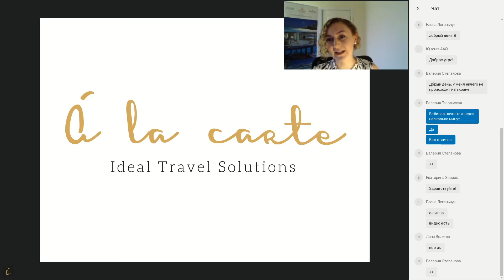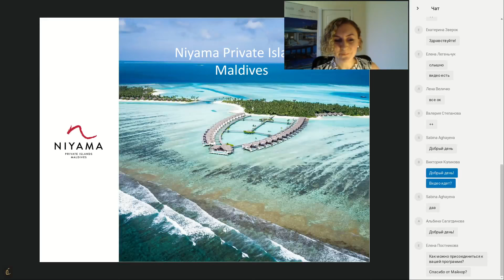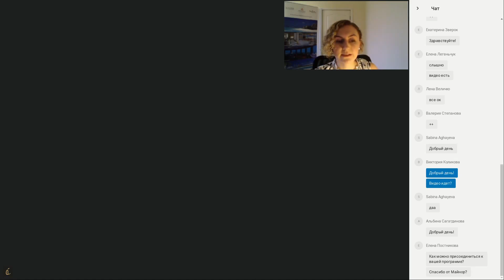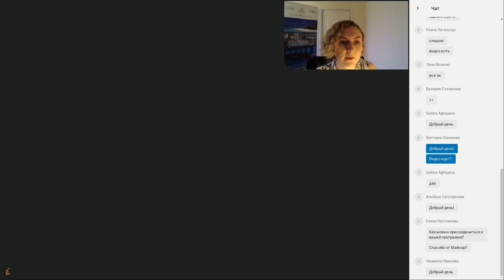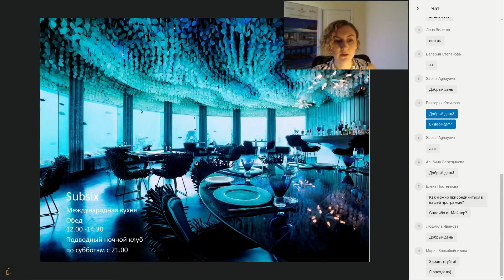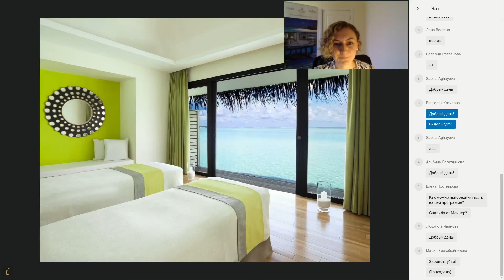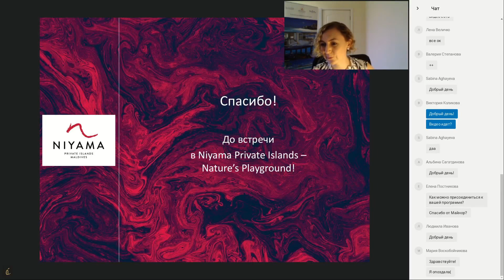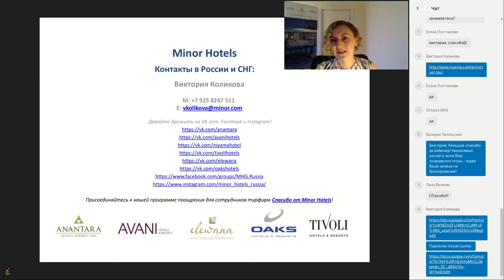NIYAMA MALDIVES: два острова - один отель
Компания A La Carte Travel приглашает вас посмотреть вебинар "Niyama Maldives: два острова - один отель".

Представитель Niyama Maldives Виктория Коликова расскажет об основных "фишках" отеля, зная о которых, Вы легко продадите этот отель клиенту любой категории.